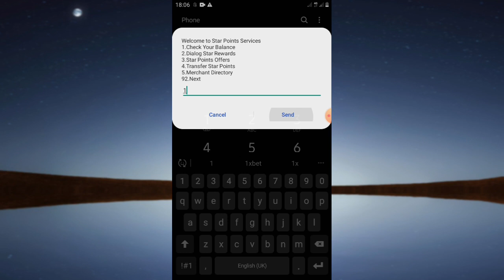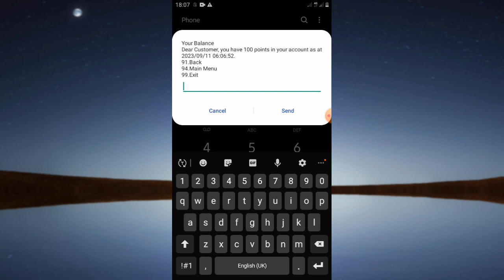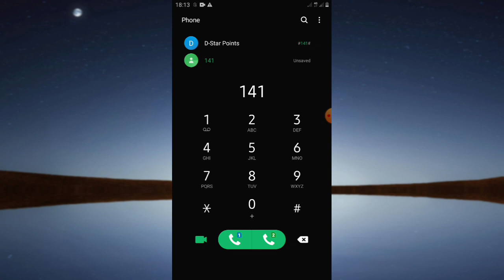get free reload to your dialog sim | dialog starpoint redeem | explain starpoint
How to get dialog starpoint to your dialog mobile.. follow this steps

1 , # 141 #

2,  check your balance

3,  send sms 141 ( star pay ) ( 2 ) your points

4,  call 141 follow steps